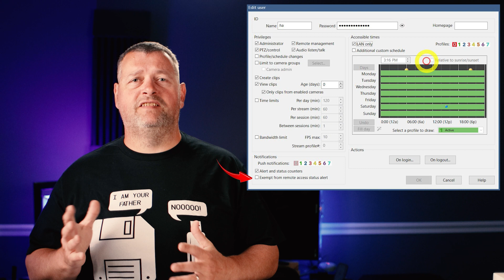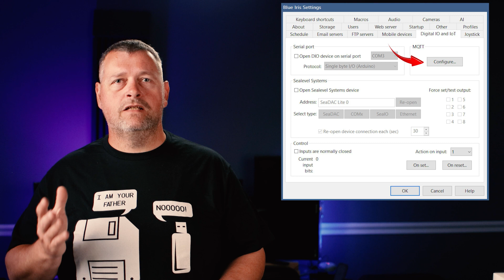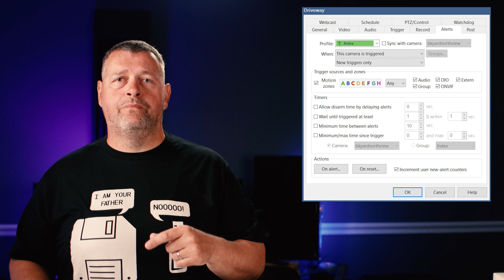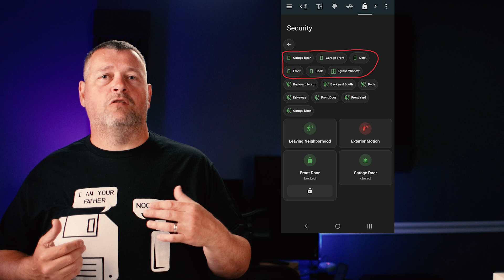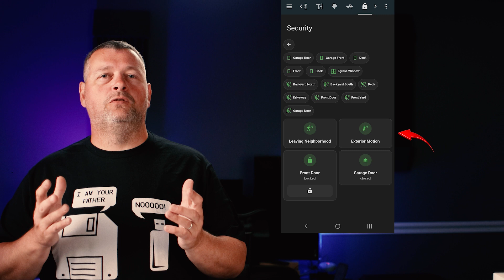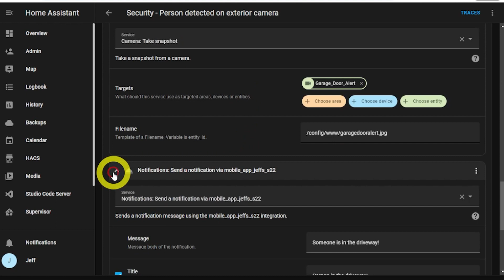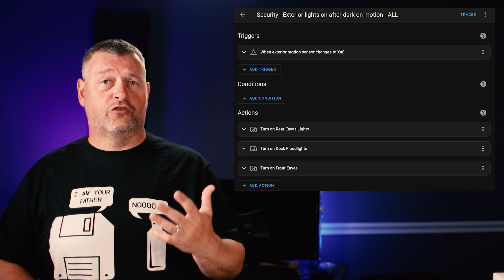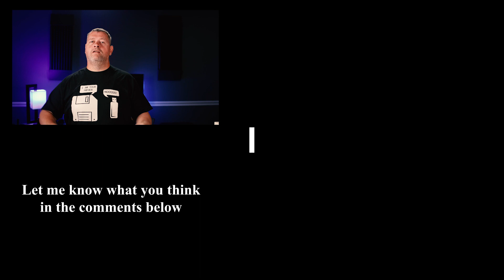The Ultimate Guide to BlueIris and Deepstack - Part 3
In this video, I cover how to add BlueIris to Home Assistant, how to add camera feeds and alert images to the dashboard, and how to configure motion alerts and send alert images to HA via MQTT.  In addition, I cover how to install Mosquitto broker, and then how to create automations to take actions based on the motion alerts.

For code, early access to ad-free videos, exclusive giveaways, free t-shirts and more, please consider supporting the channel by becoming a Patron

This episode's t-shirt

Some of my favorite home automation things:

Aqara temperature and humidity sensor (zigbee)
Aqara water leak sensor (zigbee)
Aqara door & window sensor (zigbee)
Aqara mini switch (zigbee)
Aqara motion sensor (zigbee)
Conbee II Zigbee stick
Zigbee and Zwave coordinator
USB extension for Zigbee/Zwave sticks
Intel Nuc
KASA outdoor outlet (wifi)
KASA indoor outlet HS103 (wifi)
KASA single pole dimmer HS220 (wifi)
KASA single pole switch HS200 (wifi)
KASA three way switch HS210(wifi)
KASA three way dimmer KS230 (wifi)"
Shelly 2.5 relay switch (wifi)
Honeywell T9 thermostat (wifi, homekit)
Honeywell T9 remote zone sensor
Sonoff S31 Lite smart plug (zigbee)
Sonoff S31 smart plug with power monitoring (zigbee)
Sengled bulbs (zigbee)
MyQ Homebridge for Chamberlain/Liftmaster MyQ garage door openers (wifi, homekit)
MyQ Chamberlain/Liftmaster garage door controller for non-MyQ openers (wifi)
August 4th generation WiFi smart lock
Motorola MoCA Adapters

My studio gear:

Canon 90D
Canon EF 28mm f/1.8 USM
Canon EF 50mm f/1.4 USM
Canon EF-S 17-55 f/2.8 IS USM
Canon AC adapter
Canon DC coupler
Lexar Pro 128GB SDXC cards
ProGrade SD card reader
Lowepro ProTactic 450 camera bag
Manfrotto 055 CX Pro tripod
Manfrotto 055LC leveling center column
Manfrotto MVH502AH fluid head
Rode NTG-3B mic
Rode SM4-R shockmount
Shure SM7B mic
Zoom H4n pro 4-track digital recorder
Zoom F6 digital field recorder
GLS balanced XLR cables
TASCAM DR-10 lav mic
windjammer for lav mics
Neewer boom arm mic stand
Samson MD5 mic stand
Aputure Amaran 100x lights
Aputure Light Dome SE
Light stands
Green screen
Rim light